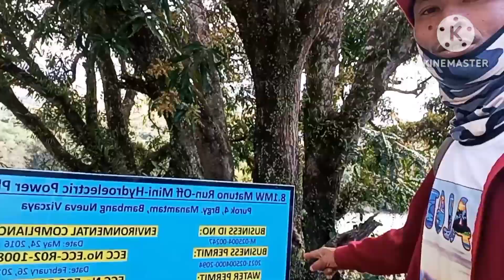Nakatagong Ganda ng Brgy Manamtam Nueva Vizcaya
gandang di inaasahan sa brgy manamtam
suspension bridge